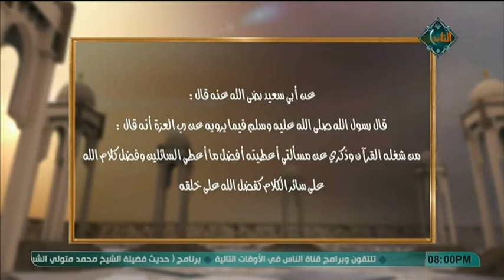فضل قراءة القرآن (الحلقة الثامنة عشر) | ما يرويه عن رب العزة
3-6-2018